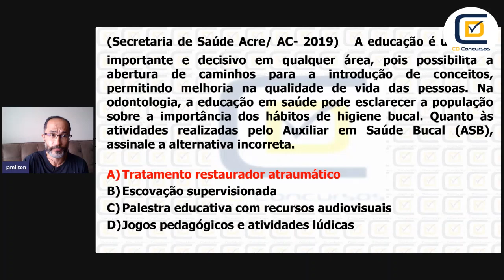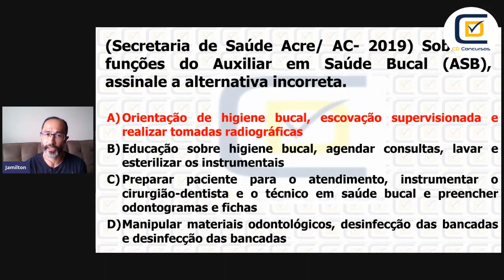Funções do ASB- ASB Concursos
Neste vídeo o Profº Jamilton da ASB Concursos comenta uma questão do Concurso de Odontologia de Saúde Acre-AC